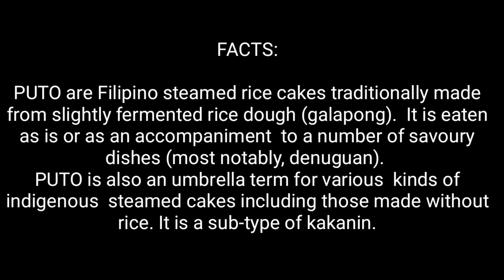CHEESY SPECIAL PUTO/SPECIAL PUTO With CHEESE/Puto with Cheese (Video #52)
Try this awesome recipe of PUTO with cheese. It's so soft, fluffy and tasty. Your whole family will surely loved this😉.

INGREDIENTS:
*1 cup flour
*1/3 sugar
*1 tbsp baking powder
*1  whole egg
*1/4 tsp vanilla essence
*1 cup coconut cream
 *Drop of 3 different food coloring (pink,red and green)